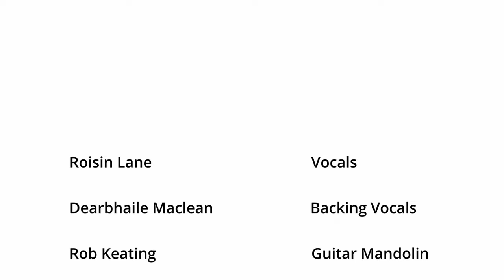Róisín Lane : MA in Performance, Popular Music | Live@UnionQuay - St Patricks Day Festival 2022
MTU Cork School of Music, Union Quay, Cork City : Recorded live at CSM

First broadcast as part of the Live@UnionQuay, St Patrick's Festival Edition 2022